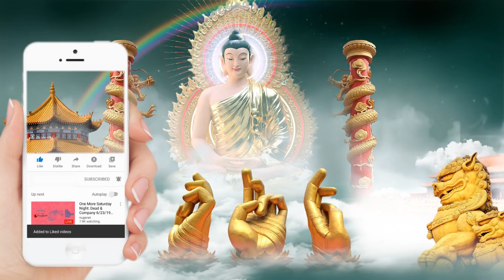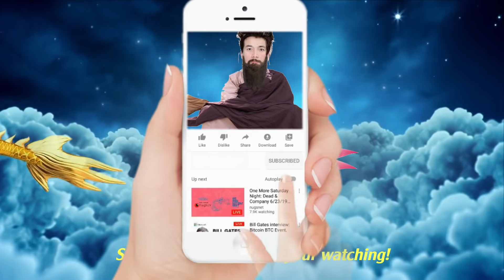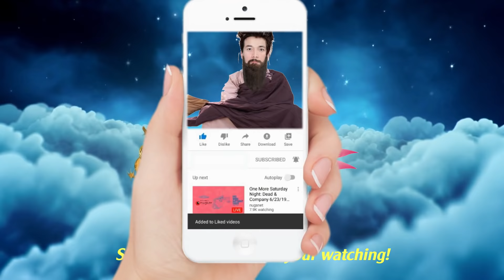ĐỜI LÀ VÔ THƯỜNG |Kiếp người ngắn ngủi, Trần thế chỉ là CHỖ TẠM NƯƠNG, cũng như QUÁN TRỌ Ở VEN ĐƯỜNG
ĐỜI LÀ VÔ THƯỜNG | Kiếp người ngắn ngủi, vạn vật vô thường biến ảo như đám mây lơ lửng giữa bầu trời hợp tan, đã để lại trong lòng chúng ta biết bao lo âu, nuối tiếc và sợ hãy. Sâu chuỗi thời gian âm thầm lặng lẽ trôi qua, cho đến khi tử thần gõ cửa ra đi để lại kẻ khóc tiễn người đi, nghìn thu vĩnh biệt, bản thân tôi đã từng đi nhiều đám tang nên đã chứng kiến rất nhiều cảnh sanh ly tử biệt, bi ai, thảm thương, khi nhìn thấy con cháu khóc ông bà cha mẹ, hay ông bà cha mẹ khóc con cháu, vợ chồng xa lìa ân ái, biệt ly, sầu bi, đỗ lệ can trường. Chứng kiến thảm cảnh đó, tioi6 mạo mụi cố gắng sưu tầm LỜI PHẬT DẠY, và các tài liệu nói lên tính chất VÔ THƯỜNG của chư tôn đức kết lại thành TẬP VÔ THƯỜNG NÀY. TRẦN THẾ CHỈ LÀ CHỖ TẠM NƯƠNG, CŨNG NHƯ QUÁN TRỌ Ở VEN ĐƯỜNG, MỖI NGƯỜI LÀ KHÁCH DỪNG CHÂN TẠM, RỒI SẼ ĐI VỀ CHỐN VIỄN PHƯƠNG | Hãy Nghe để Ngộ Tuệ Ngộ Tâm, cuộc đời thanh thản, tốt đẹp.

Không thể!